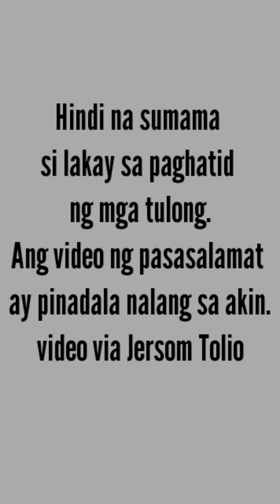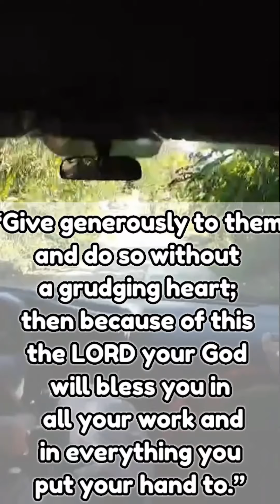ANG PAGTULONG WALANG PINIPILING ORAS,NASA PUSO YARN.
Whats up to my channel lakay ng abra,abot tulong sa mga kaprobisya nasalanta ng bagyo. Blessed the cheerful giver 2 corinthians 9:7